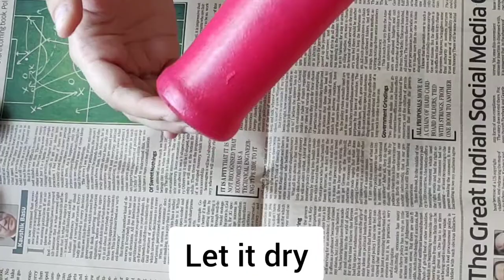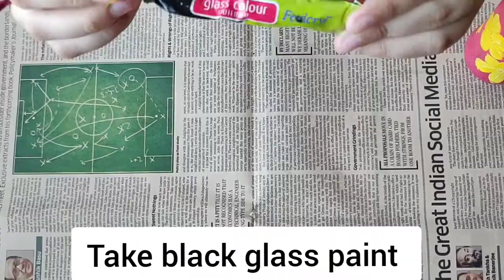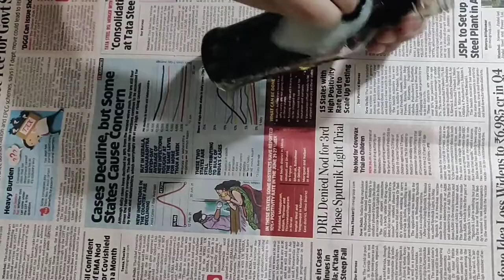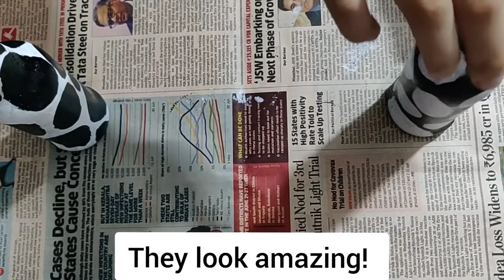DIY- Bottle Painting || Step by step guide to paint the bottles || Easy 3 Bottle Paintings tutorial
Hello everyone, Welcome to Lifestyle with Sheetal.

Get ready to take your decor style to a whole new level with the best DIY bottle painting ideas. It is so simple to update your current decor by adding some subtle touches. Painting your own bottles allows you to do this in an inexpensive and totally fun way. You can add pops of color anywhere in your home with these bottles and they can also add function as well.